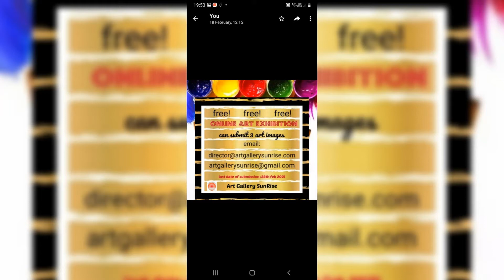Our upcoming event. International virtual group exhibition promotion.